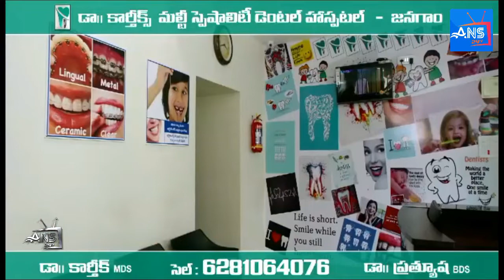Sarigamala Anthyakshari సరిగమల అంత్యాక్షరి || Sirisha ganapa, Vishakapatnam || ANS24TV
ANS24TV  ENTERTAINMENT CHANNEL FROM  WARANGAL
ANS24TV THE ONLY CHANNEL THAT ENCOURAGES THE HIDDEN TALENTS FROM VARIOUS PLACES IN THE WORLD MOSTLY HELPFUL FOR SINGERS, DANCERS, WRITERS ETC.
T.V.ASHOK KUMAR (CHIEF CONVENOR & PROGRAM DIRECTOR ) 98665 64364:
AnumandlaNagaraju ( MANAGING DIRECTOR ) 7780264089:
సరిగమల అంత్యాక్షరి పాటల పోటీ
జూన్ 21 న వరల్డ్ మ్యూజిక్ డే సందర్బంగా వయో పరిమితి  లేకుండా   " స రి గ మ ప ద ని " సప్త స్వరా లతో ప్రారంభమయ్యే సినిమా, భక్తి, జానపద, పాటలను మాత్రమే ఎంచుకొని ఎలాంటి వాయిద్య పరికరాలు లేకుండా మీ మొబైల్ ఫోన్ ని అడ్డంగా పెట్టి రికార్డు చేసి పంపగలరు ( lANDSCAPE  MODE ) మీ మొబైల్ నిలువు గ పెట్టి రికార్డు చేసి పంపి నవి అంగీకరించబడవు ఉత్తమ గీతాలను ఎంపిక చేసి ప్రధమ , ద్వితీయ, తృతీయ, బహుమతులు మరియు సర్టిఫికెట్ ఇవ్వబడు ను ( బహుమతులు మరియు సర్టిఫికెట్ పోస్ట్ ద్వారా పంపించడం జరుగు తుంది కావున పోస్టల్ చార్జీలు ఎవరికీ వారు భరించ వలసి ఉంటుంది అని మా యొక్క మనవి ) మరియు పాల్గొన్న ప్రతి ఒక్కరికి డిజిటల్ సర్టిఫికెట్ ( వాట్సాప్ ద్వారా ) ఇవ్వబడును
మీ వీడియోలు పంపవలసిన ఫోన్  నెంబర్  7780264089

యాచకులకు , నిరాశ్రయులకు లాక్ డౌన్ లో అన్నదానం కార్యక్రమానికి  మి వంతు సహాయాన్ని మాకు అందించాలని అనుకున్నవరు ఈ బ్యాంక్ ఎకౌంట్ కు మి ఆర్ధిక సహాయాన్ని పంపగలరు
WISDOM CHARITABLE TRUST
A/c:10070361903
Ifsccode:
IDFB0080872
IDFC FIRST BANK
WARANGAL BRANCH
ఫోన్ పే , గూగుల్ పే, పే టిఎమ్